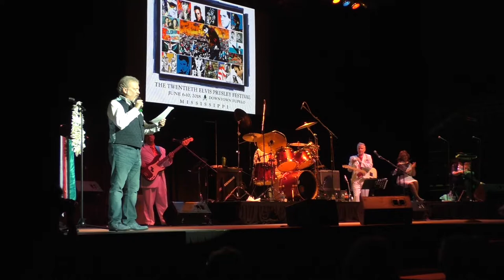Jay Dupuis, “Tiger Man” - video by Susan Quinn Sand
Tupelo Elvis Festival, Ultimate Showcase, 9 June 2018